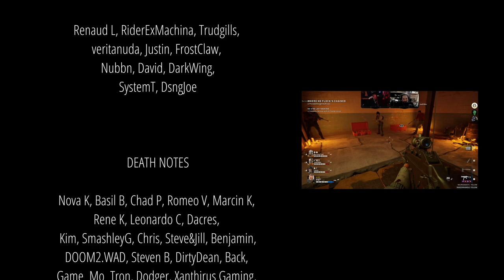BACK 4 BRAD Linux Playthrough A5-1 – Sniper Don't Snipe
Plowing our way through psycho hillbilly prisoners and saferooms full of bullsh*t. Support future videos directly